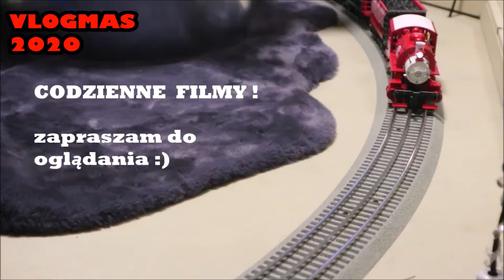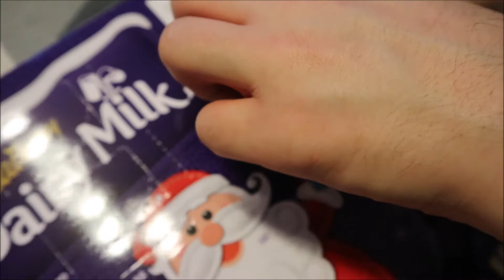VLOGMAS #1: ZACZĘŁAM ĆWICZYĆ, PIERWSZY ŚNIEG